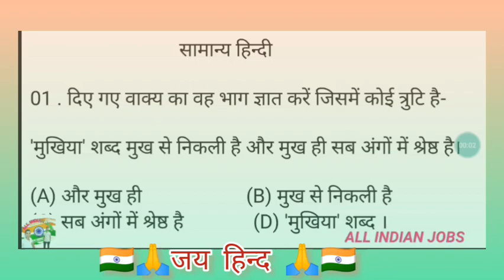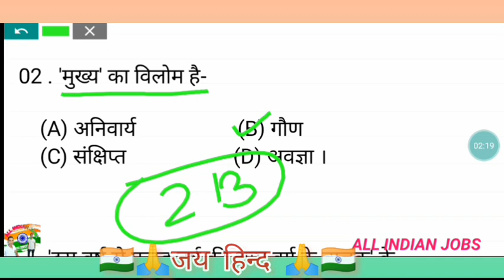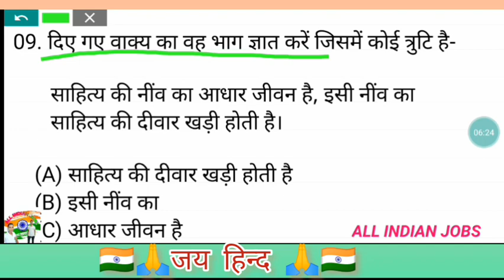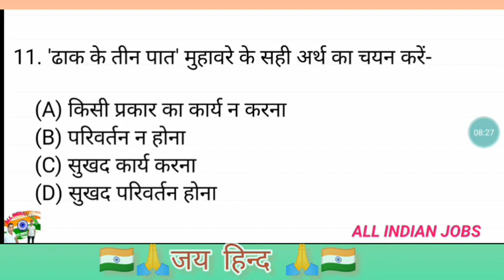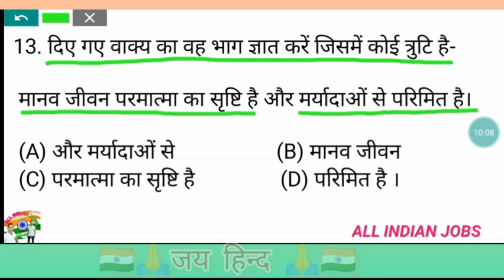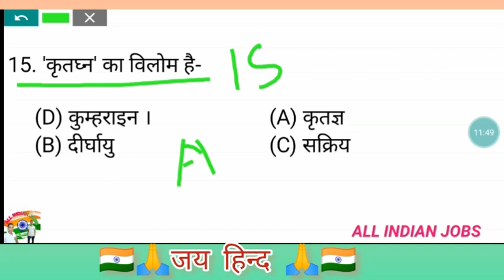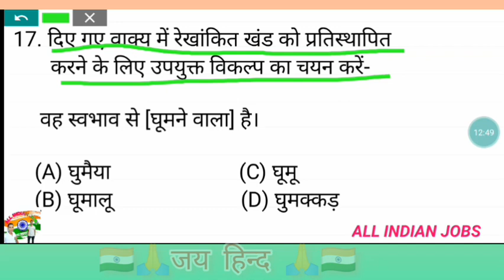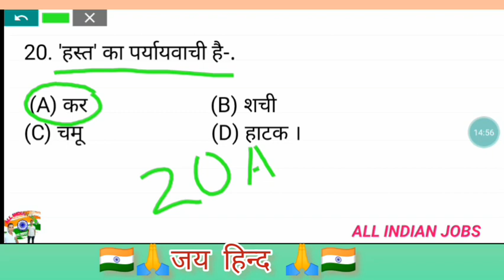ITBP BSF SSB CRPF CISF TRADESMAN प्रैक्टिस सेट और पिछले साल का पेपर हैं